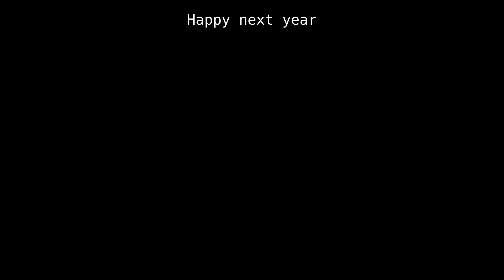Casio PAS400B belt replacement | Замена ремешка